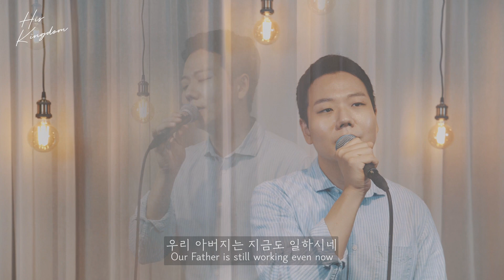[Cover]임성규 - 우리 아버지는(Our Father Is) | 김도현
HISKINGDOM MUSIC의 49번째 커버 곡은 '김도현'의 '우리 아버지는'입니다.
이 곡은 김도현 님의 3집 앨범 'Shalom'에 수록된 곡으로 지금까지도 많은 분들에게 사랑 받는 곡인데요.  늘 신실하신 하나님께서 우리 삶 가운데 역사하시고 우리의 기도를 들으시며 우리를 사랑하신다는 짧고도 분명한 메시지를 담은 힘 있는 노래라고 생각합니다. 임성규 님의 느낌으로 재해석해보았습니다. 함께해주세요~^^

우리 아버지는(Our Father Is)
- 김도현 사,곡

1.
우리 아버지는 지금도 일하시네
Our Father is still working even now
우리 아버지는 지금도 역사하시네
Our Father is still at work even this moment

눈에 보이지 않아도
Although you can’t see with your eyes
쉽게 느낄 수 없어도
Although you can’t easily feel it

2.
우리 아버지는 내 기도 들으시네
Our Father listens to my prayer
우리 아버지는 내 기도 응답하시네
Our Father answers my prayer

3.
우리 아버지는 나를 사랑하시네
Our Father loves me
우리 아버지는 너를 사랑하시네
Our Father loves you

그 아들 내어주사
To the point of giving His begotten Son
십자가 달리기까지
to be hung on the Cross
우리 아버지는 우릴 사랑하시네
Our Father loves us

*(1절 반복)

우리 아버지는 지금 여기 계시네
Our Father is present here and now.

ARRANGEMENT | 준하와 나
VOCAL | 임성규
PIANO | 김준하(준하와나)
Drums&A.Bass 박종현(준하와나)
MIX | 정상원(오벧)
영상 촬영&편집 |  염평안
컬러 그레이딩 | 박범용
번역 | 박수진